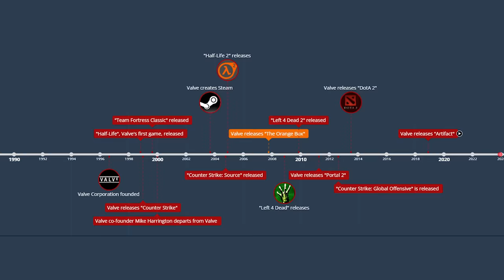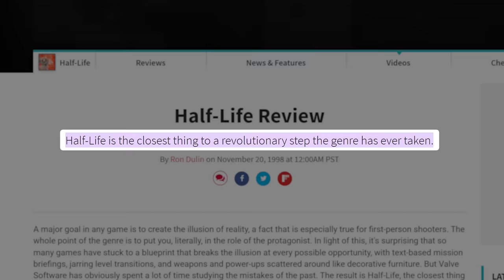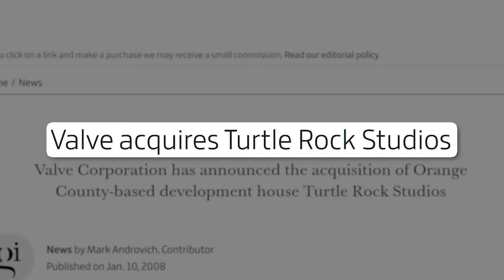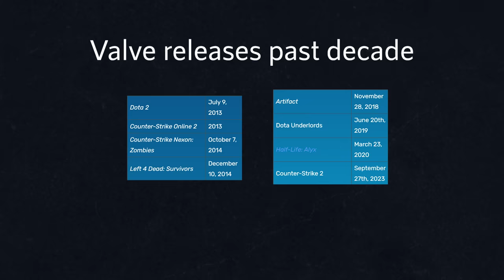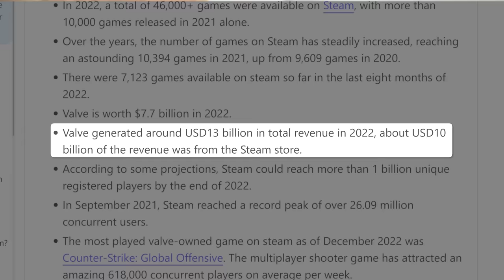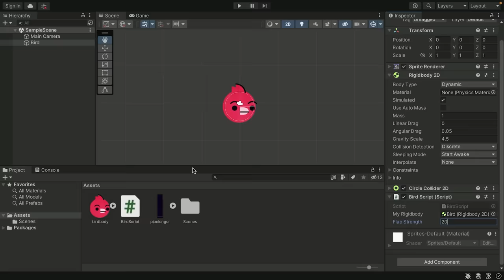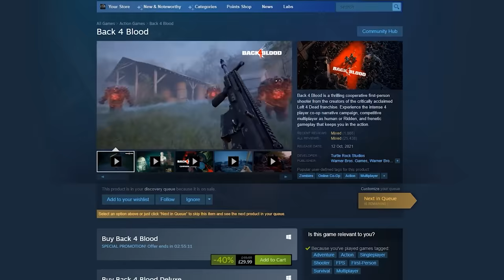Why Valve Doesn't Make New Games Anymore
Valve is responsible for some of the most iconic games in gaming history. So where’s Half-Life 3? It doesn’t make sense. But when you take a look at Valve’s history, it all becomes clear. And there’s still hope we might get the game we’ve been waiting a decade for.

📃 Research Links
Valve statistics